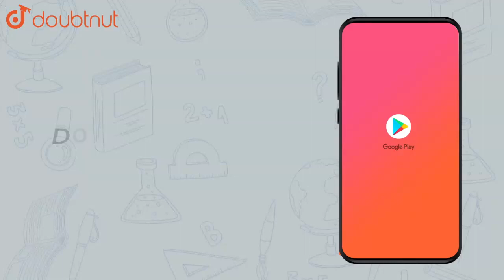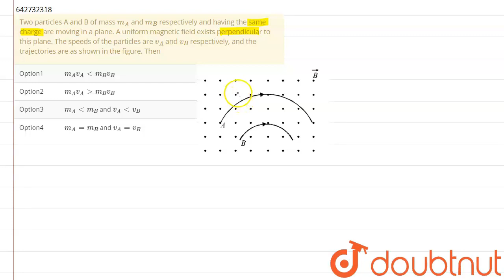Two particles A and B of mass `m_(A)` and `m_(B)` respectively and | Class 12 Physics | Doubtnut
Two particles A and B of mass `m_(A)` and `m_(B)` respectively and having the same charge are moving in a plane. A uniform magnetic field exists perpendicular to this plane. The speeds of the particles are `v_(A)` and `v_(B)` respectively, and the trajectories are as shown in the figure. Then img src=" width="80%"

Online Class में Admission लेने के लिए यहाँ click करें :
👉Class 12 | CBSE Boards | English Medium :

👉 Have Any Query? Ask Us.